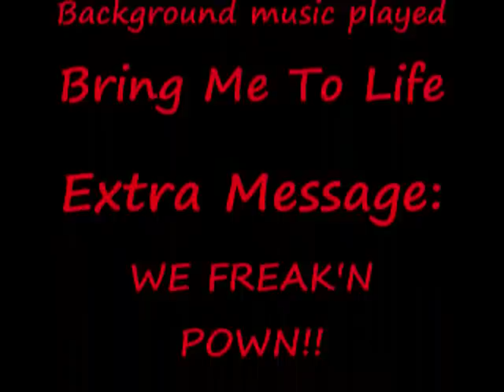Der Riese Round 34 Split Screen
Playing the game fairly, & surviving to Round 34 on split screen.
There were absalutely no glitches, mods, hacks, etc, in this current game.